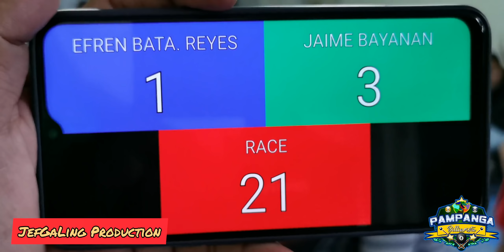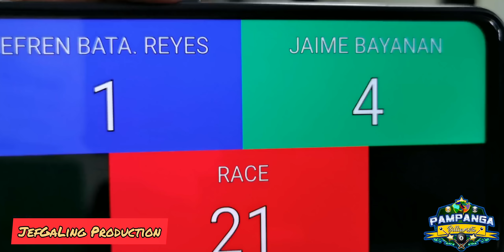1/9 REMATCH EFREN BATA REYES VS JAIME BAYANAN @ALABANG,JUNCTION Jan,03,2020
EXHIBITION MATCH 55k Race21
EFREN BATA REYES
JAIME BAYANAN